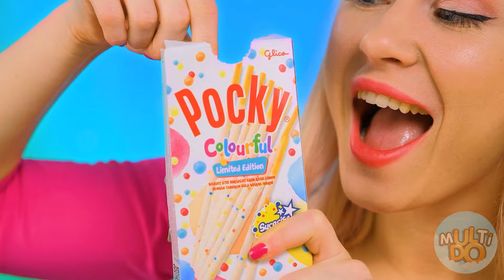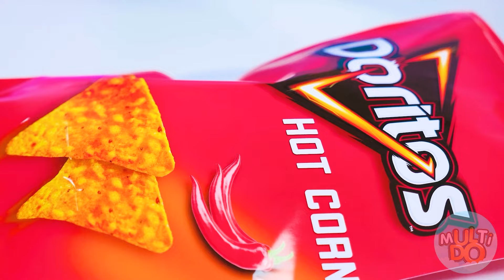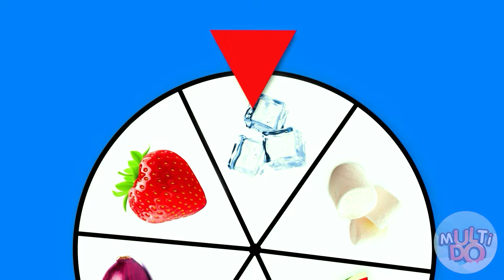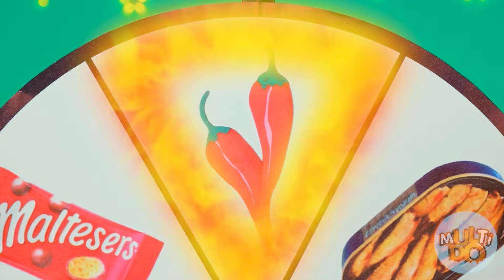Ice Cream vs Real Food Challenge | Funny Moments by Multi DO Fun Challenge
It's time for our new ice cream challenge! Join us, it will be very interesting!

Be sure to share it with your sibling and friends!